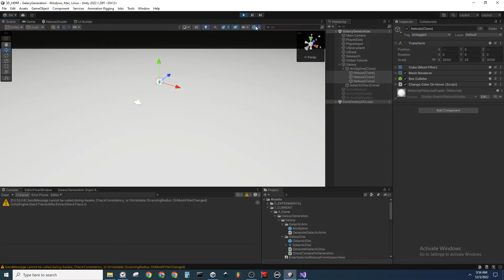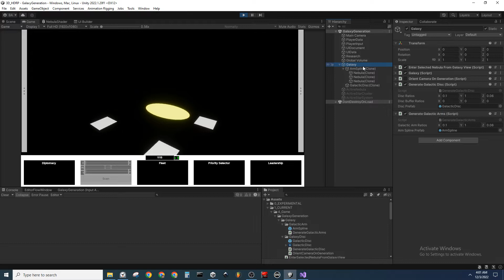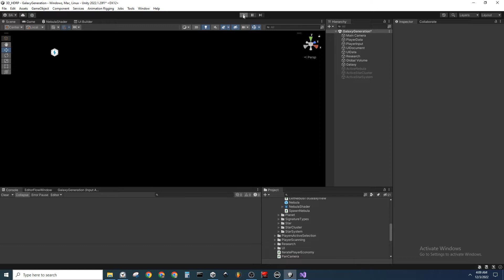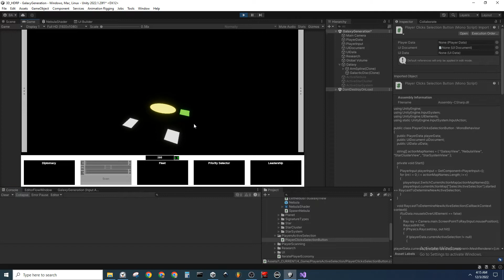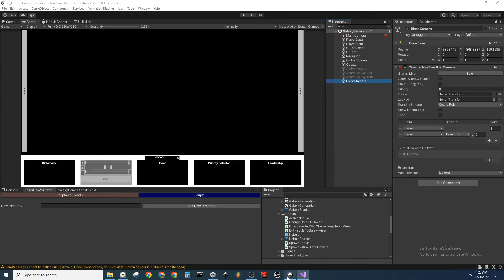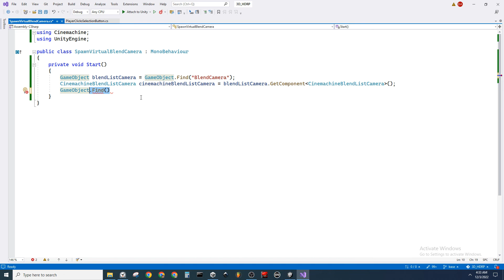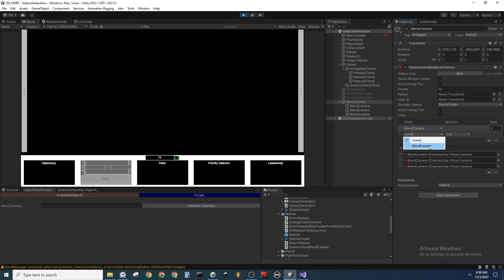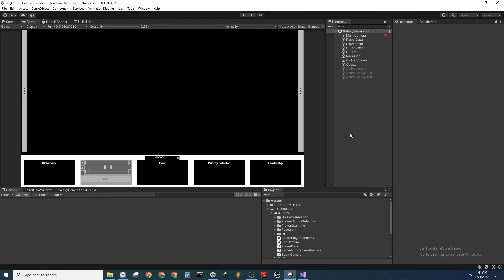NEBULOUS - Live Development - Day13 Hour4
- Cut this video short due to lack of mental energy; too close to sleeping
- Continued working on the galaxy spawning system
- Ran into some conflicts with using Cinemachine; need to study it again
- Set up the proper scale for new Nebula; they now match the expanded galactic disc